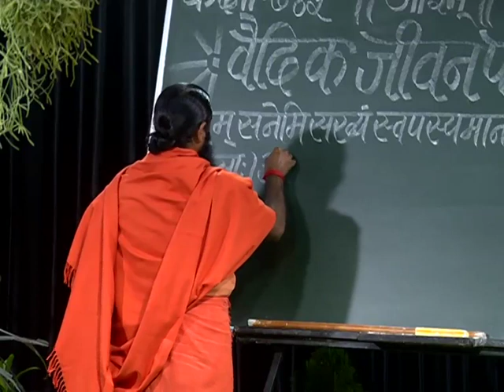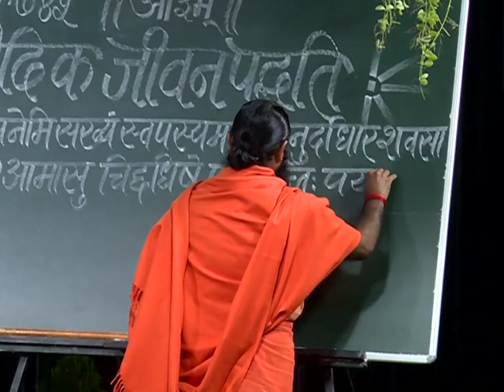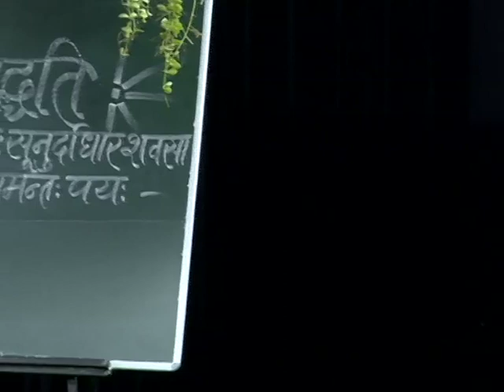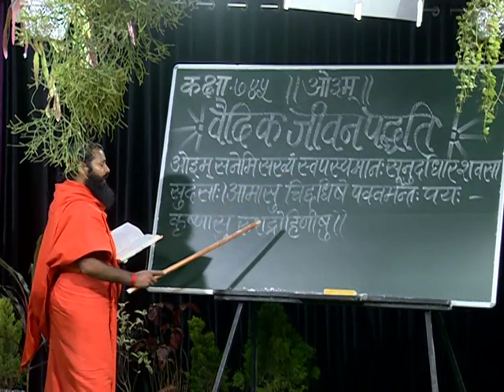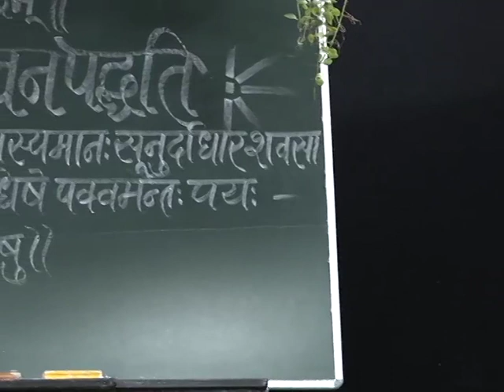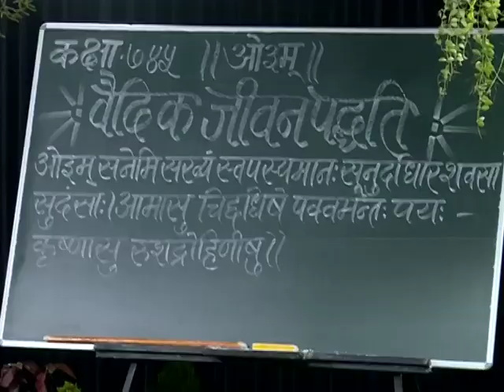वैदिक जीवन पद्धति (ऋग्वेद स्वाध्याय ) भाग - 745 || स्वामी परमार्थदेव जी || वैदिक चैनल